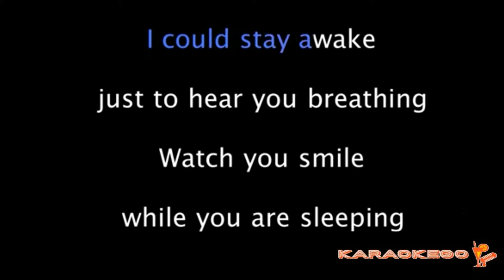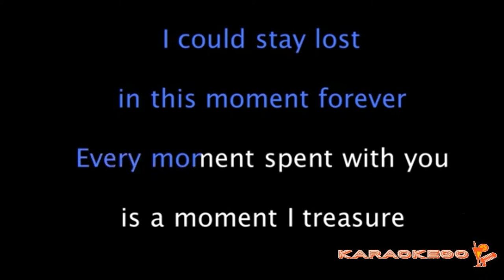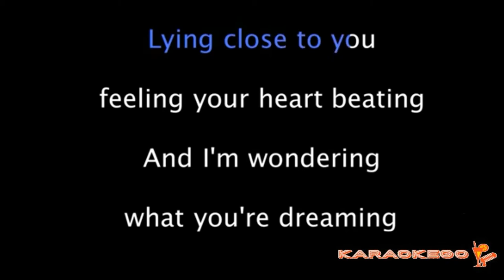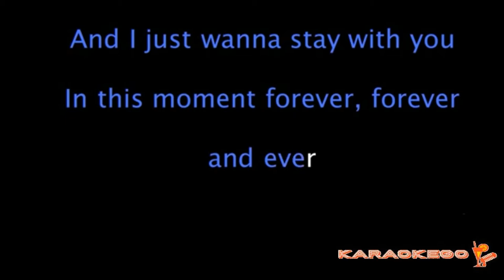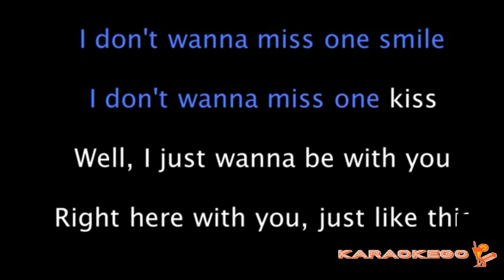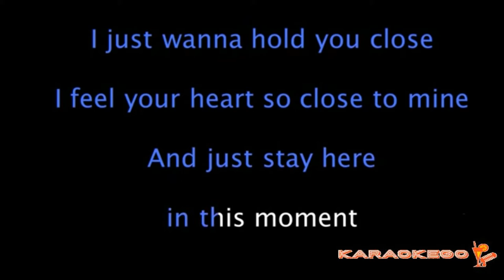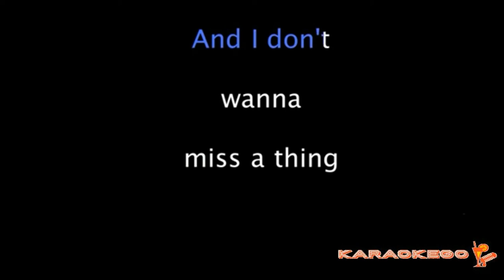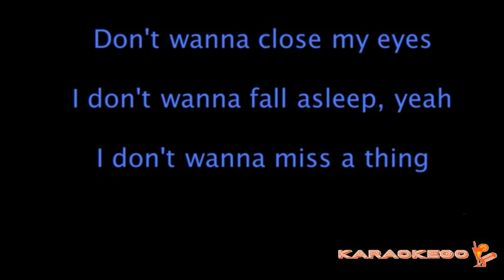Aerosmith - I Don't Want To Miss A Thing (Digital Videoke | Karaoke Version)